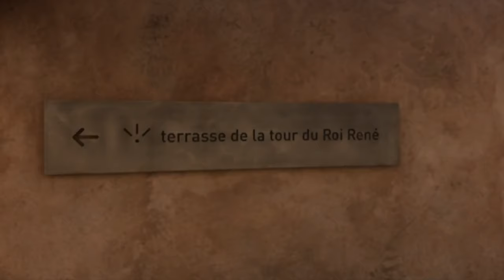Marseille 5 Janv 2020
Visite du fort St Jean ainsi qu'une partie du MuCEM, célèbre musée de Marseille.